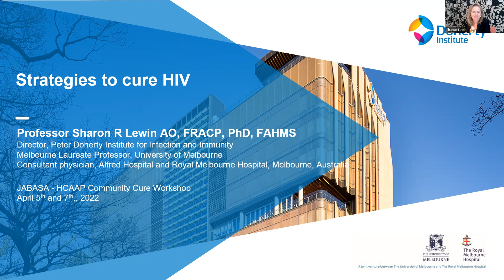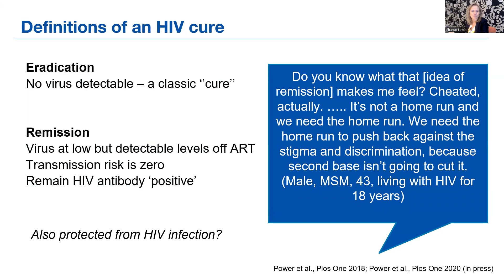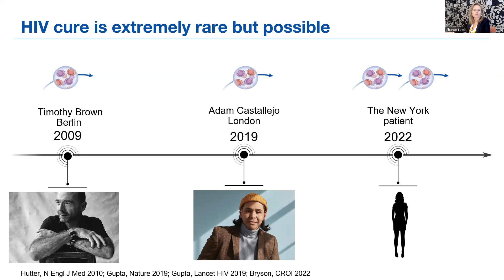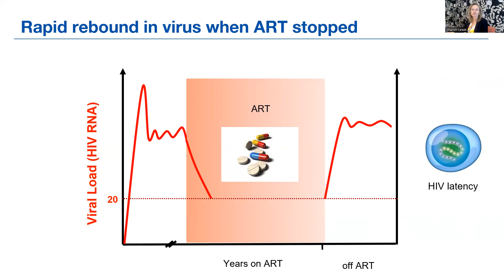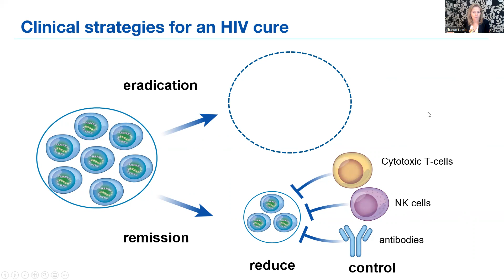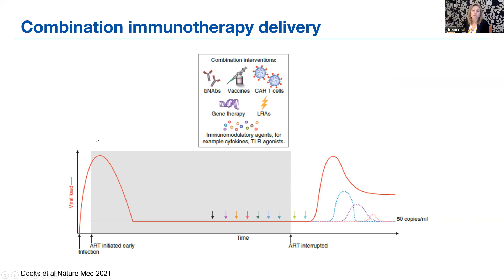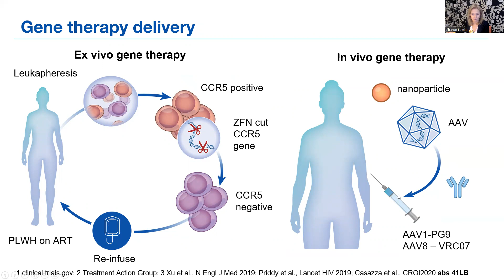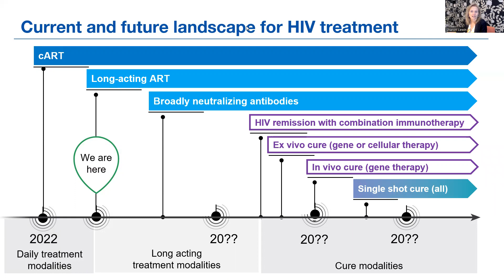STRATEGIES TO CURE HIV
Prof Sharon is one of the best HIV cure researchers.During the JABASA/HCAAP cure research session organised by Moses Supercharger and supported by Aids fonds and HCAAP for the community,she explained strategies being followed to try and cure HIV please dont miss it watch and subscribe to our channel.